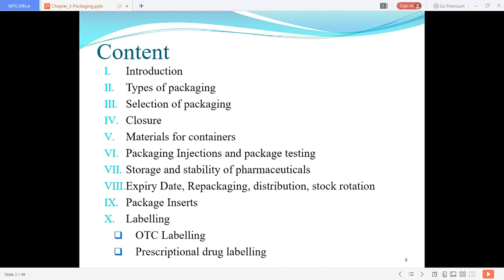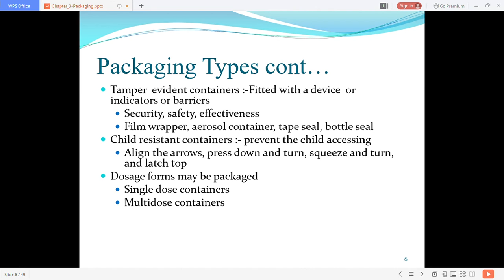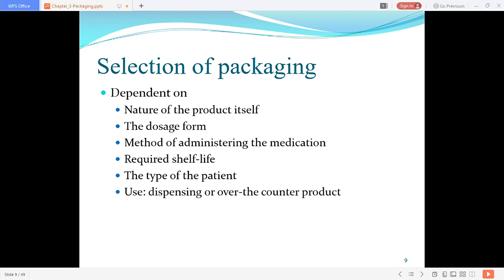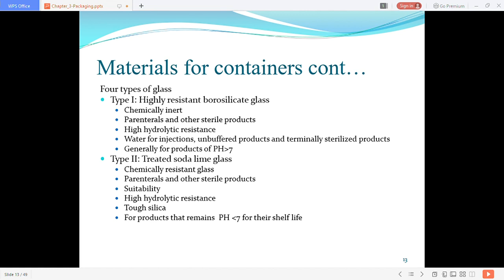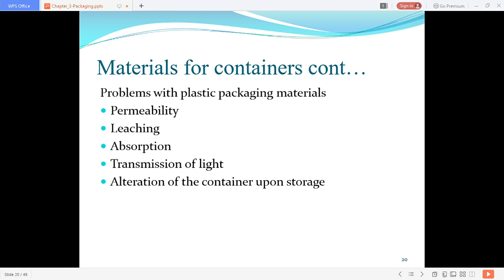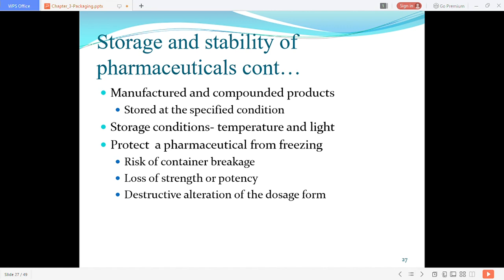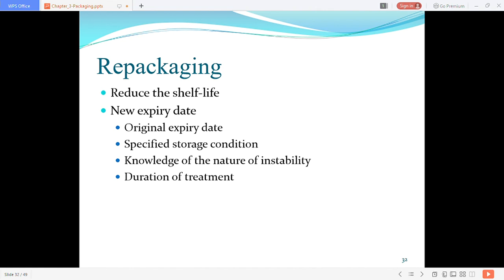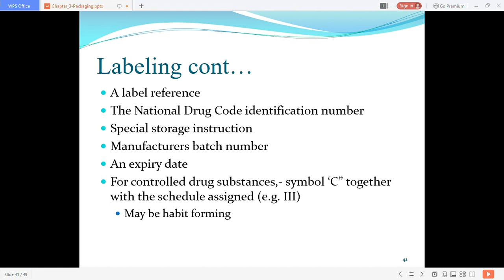Packaging and storage of pharmaceuticals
Appearance of a package - patient’s judgment
Packaging :-Process of enclosing a product or production process
Packaging :- Containers
Products can have multiple packages
Communicate information to consumers
Packaging operation:- part of any drug development
Understanding of product, characteristics of formulation and DF